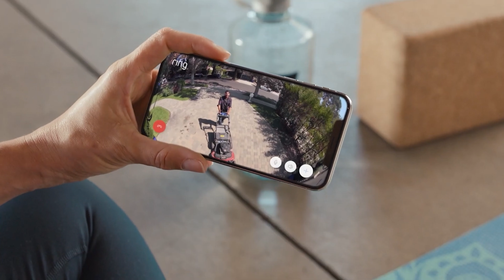Quick Review Ring Floodlight Camera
Wir möchten Euch heute eine top Outdoor Kamera vorstellen.

Unsere heutiges Testgerät ist:
► Google Nest Cam Outdoor (Amazon)

ebenfalls getestet:
► Ring Floodlight Camera (Amazon)
► Arlo Pro 5 (Amazon)

Welche Outdoor Cam ist die Beste? In unserem Video zeigen wir euch die besten Cams für draußen, welche es nach unserer Empfehlung zu kaufen gibt.

Liebe Grüße
TechReview-Team